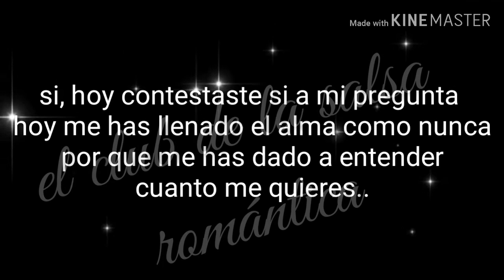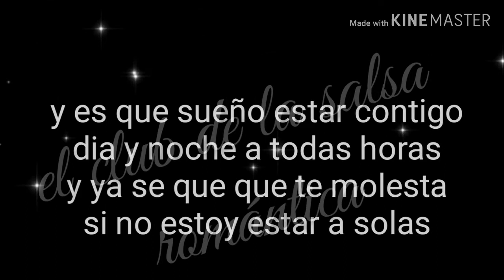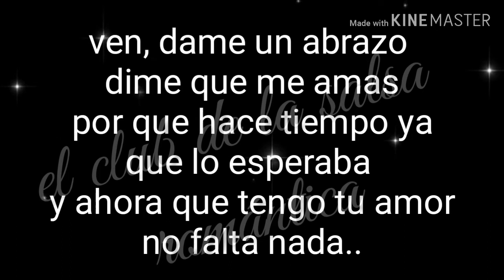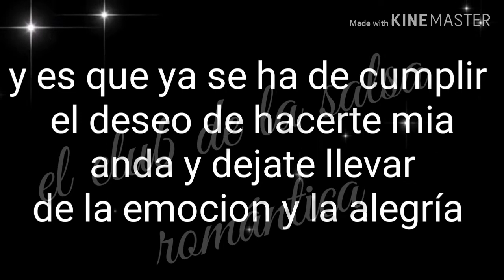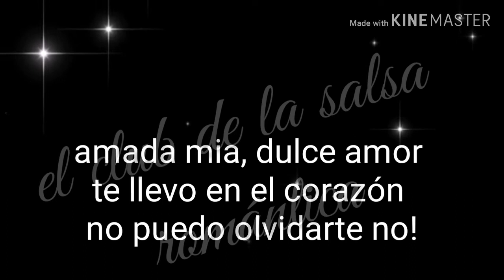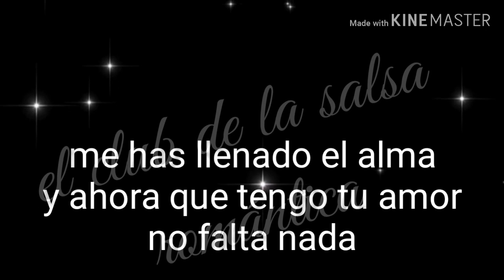Flotando en el aire - conexión latina